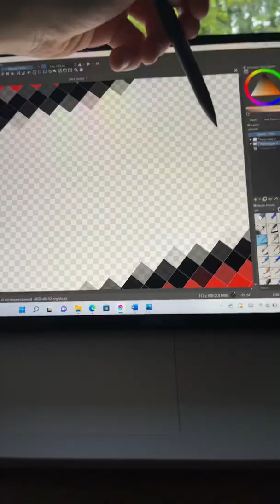Hirohito with firelightning